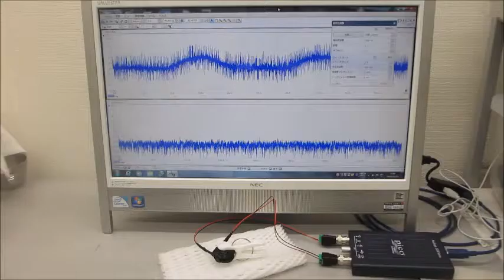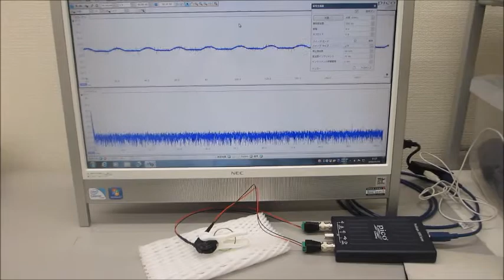超音波システム（音圧測定解析、発振制御）